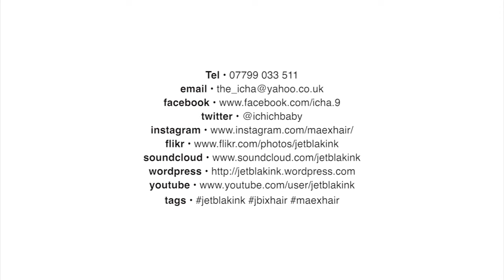Climate Change or Weapons of War • What is Gender Neutral? (Part 2)